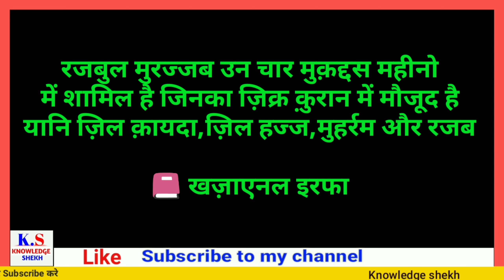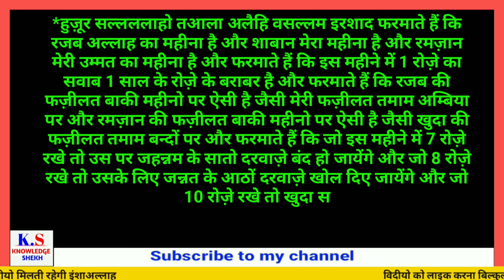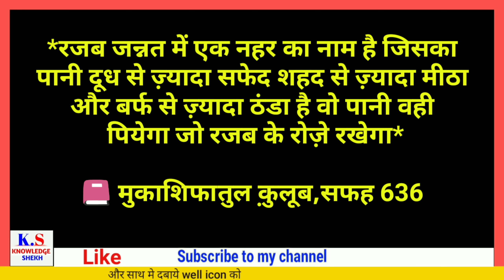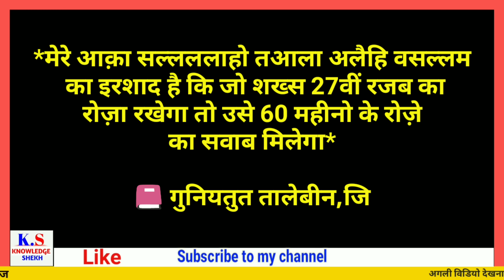Rajab ke mahine ki barkate | mahe rajab ki fazilat in Hindi | knowledge shekh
Rajab ke mahine ki barkate | mahe rajab ki fazilat in Hindi